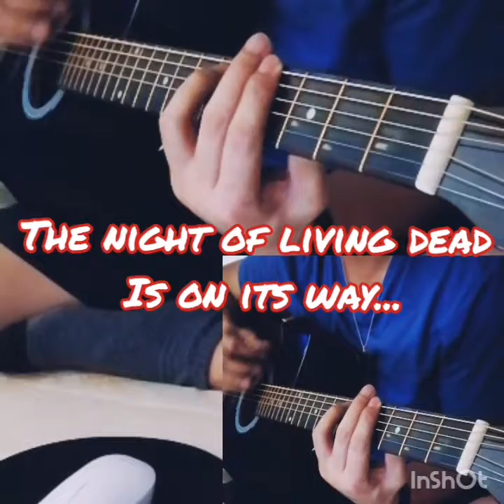Macy's Day Parade by Green Day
🎶Give me something that I need Satisfaction guaranteed 'Cause I'm thinking 'bout A brand new hope The one I've never known 'Cause now I know
It's all that I wanted🎶

Note: This video was taken about 6 months ago (Oct 11, 2019)